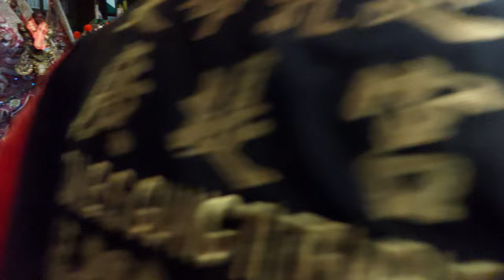【台北天命北巡廣堤宮-關聖帝君 聖駕(三角湧明聖轎班會)】~111台北天命北巡廣堤宮九天玄女娘娘暨艋舺金虎爺會南巡謁祖進香回駕遶境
台北天命北巡廣堤宮-關聖帝君 聖駕(三角湧明聖轎班會)